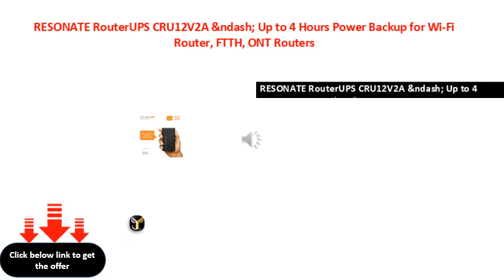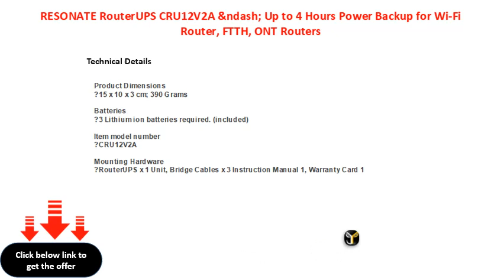RESONATE RouterUPS CRU12V2A &ndash; Up to 4 Hours Power Backup for Wi Fi Router, FTTH, ONT Routers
RESONATE RouterUPS CRU12V2A &ndash; Up to 4 Hours Power Backup for Wi-Fi Router, FTTH, ONT Routers. Un-Interrupted Internet as You Work, Shop, Learn from Home. Mini UPS for Router
RESONATE RouterUPS CRU12V2A &ndash; Up to 4 Hours Power Backup for WiFi Router, FTTH, ONT Routers UnInterrupted Internet as You Work, Shop, Learn from Home Mini UPS for Router